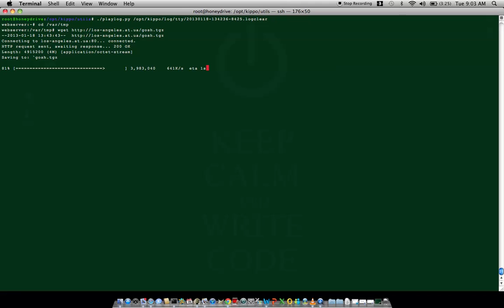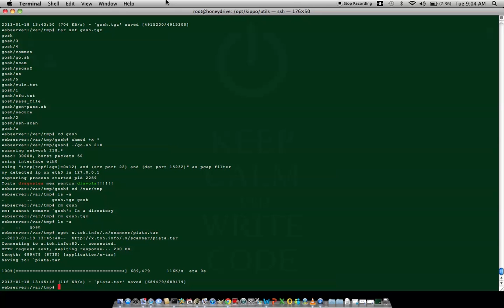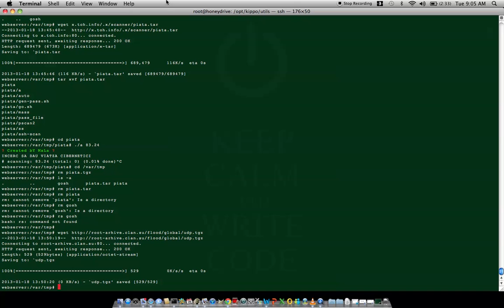SSH HoneyPotting Caught bad guy in action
Kippo SSH Brute Force HoneyPotting